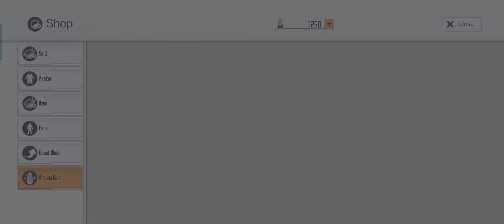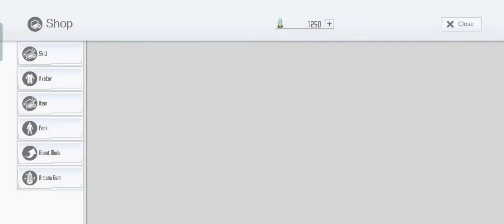SAOIF : Eugeo Birthday Banner 2022 (Step 1 Only)